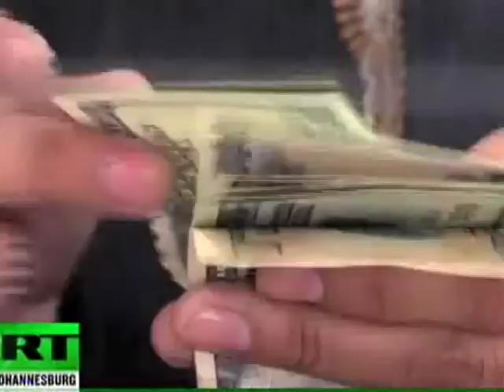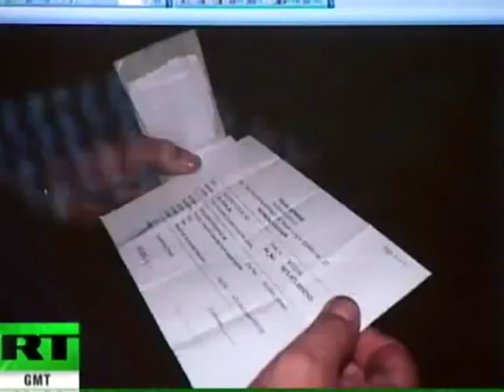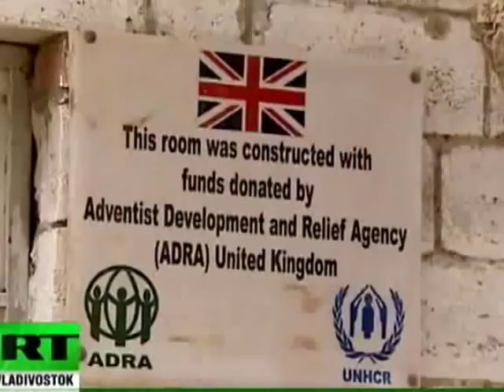Pirates in Somalia documentary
Somalia is a country located in the Horn of Africa, considered to be a home of world's best known contemporary pirates.  Numerous hijacking operations of merchant ships are happening daily, with high ransom demands.